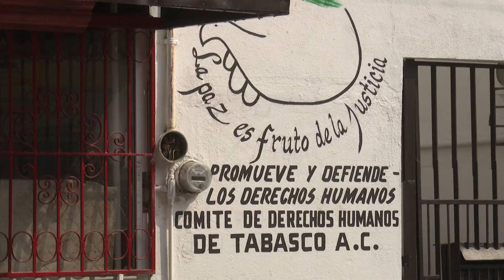Cumple CODEHUTAB 31 años de existencia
A 31 años de su creación, CODEHUTAB lo celebra apoyado a ciudadanos y realizado aportaciones para el mejoramiento de las leyes del estado y del país, asegura el asesor jurídico del organismo, Efraín Rodríguez León